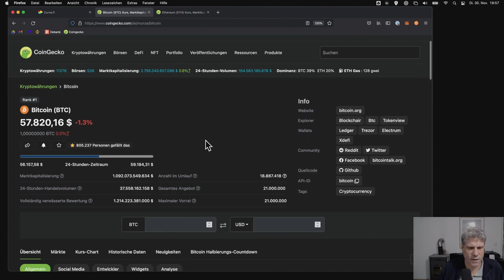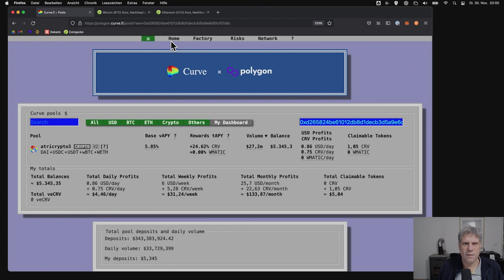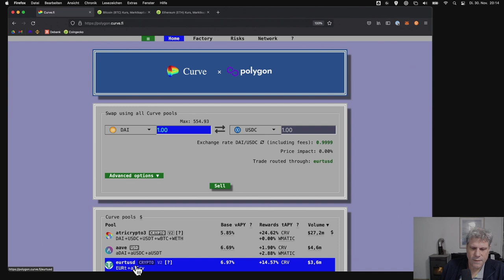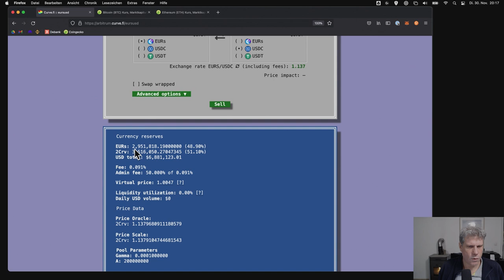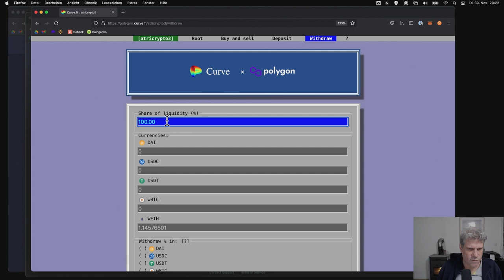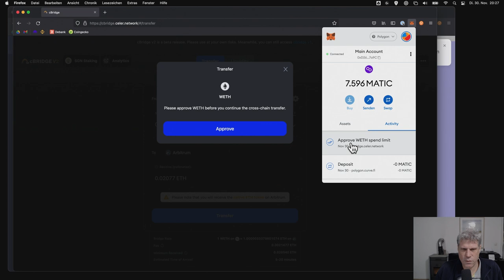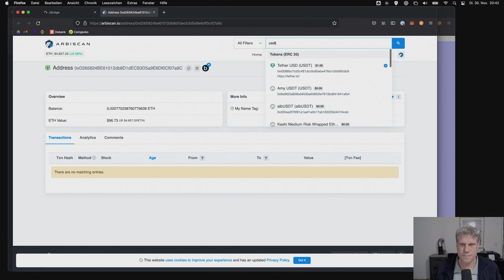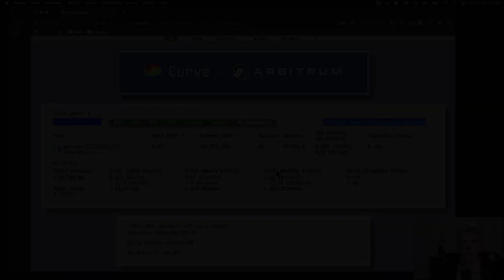Curve Tutorial 03: Euro-Einlagen bei Curve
In Teil 3 des Tutorials machen wir eine Einlage in einen Pool mit Euro-Anteil. Das kann als Absicherung dienen gegen Schwankungen von BTC und ETH - beispielsweise als Steuerrücklage-Depot. Natürlich mit CRV Rewards. Außerdem geht es darum, wie man Curve auf anderen Blockchains nutzen kann, hier in dem Beispiel auf Arbitrum.

Curve Finance ist eine dezentrale Börse für Kryptowale, die uns sehr großzügig an den Geschäften der Wale beteiligt, wenn wir dort unsere Assets einlegen. Dabei verdienen wir CRV Tokens, die sich besonders gut eignen, um damit passives Einkommen zu erzielen. In diesem Tutorial erkläre ich, was Curve Finance macht und wie es uns hilft, einen stetigen Fluss an Einnahmen durch Krypto zu erzeugen, der von Kursschwankungen weitestgehend unabhängig ist.

00:00 Intro
01:38 Ist die Einlage durch BTC im Wert gestiegen?
03:56 Staken nicht vergessen!
04:38 Euro Stablecoin Pool für Steuerrücklagen
05:36 Mögliche Euro-Pools bei Curve
07:48 Einfache Variante: eurtusd Pool auf Polygon
09:49 Metamask für Arbitrum einrichten
10:45 Womit wird Gas bezahlt auf Arbitrum?
11:00 Welche Assets brauchen wir für die Einlage?
13:00 Wie bekommt man die Assets nach Arbitrum?
15:18 ETH aus Curve entnehmen
18:19 ETH zu Arbitrum transferieren
20:15 USDT zu Arbitrum übertragen
22:14 USDT in Metamask anzeigen lassen
23:52 Einlage in den Euro Pool auf Arbitrum
26:22 Abspann